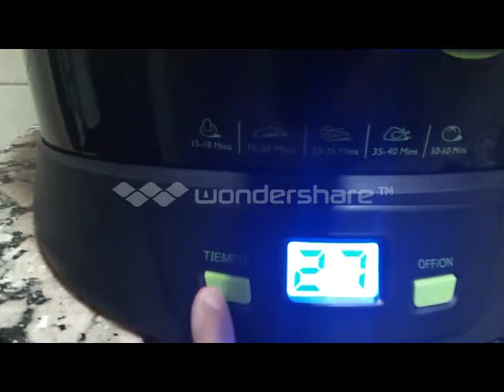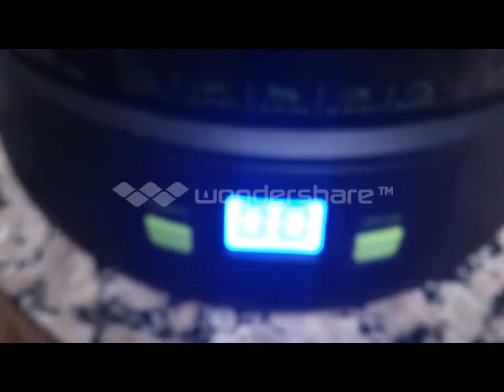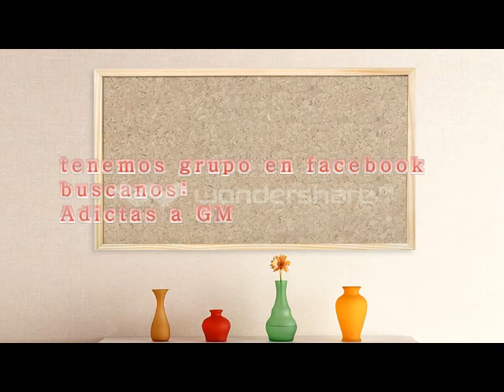cecofry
Como funciona  Cecofry de la casa GM, freidora sin aceite.
Patatas fritas y alitas de pollo